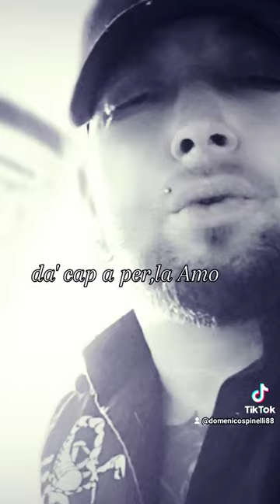Domenico Spinelli Ragione e sentimento 2023